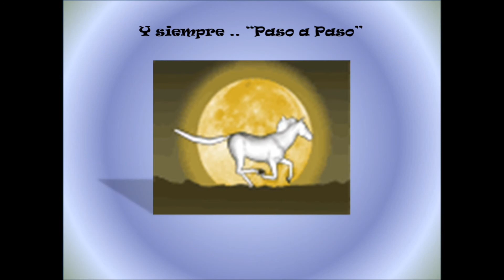¡Coder con el CODO !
Las dolencias que podamos sufrir en el codo son como cualquiera de las demás ..

Duelen pero se puede seguir viviendo con ellas

Los tenistas padecen con frecuencia una patología que bajo la popular denominación de "codo del tenista" esconde una tendinitis de las de aquí te espero .. Otros padecen otra cosa mu chunga que aunque tenga al carpo como objeto de su mal, el puñetero dolor del túnel carpiano se extiende hasta el no menos jodido codo.

Mi amiga Chuchita luce una hermosa férula mientras yo aguardo a que amanezca para que me deje de fastidiar una impresentable bursitis